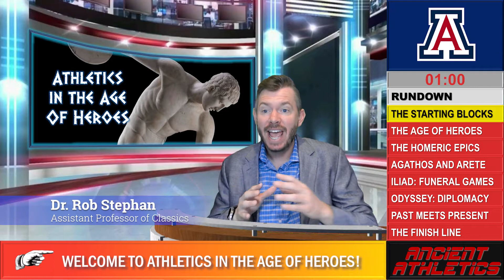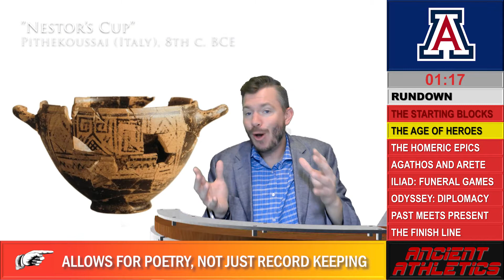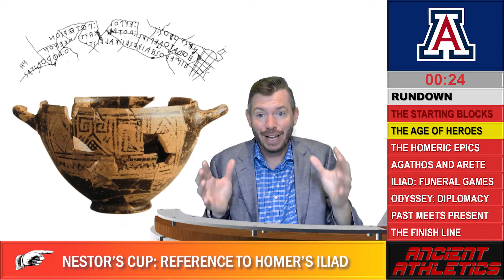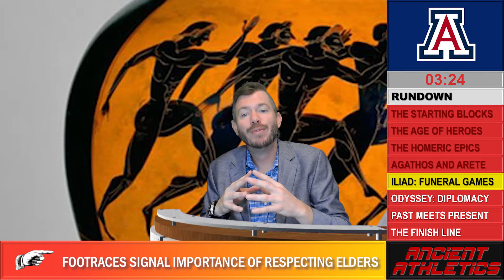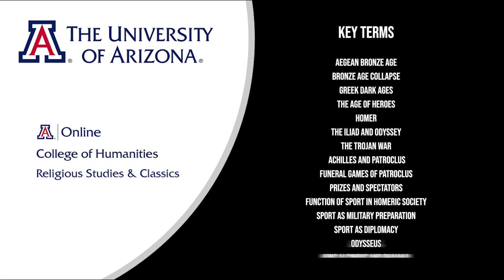Lecture 1.4: Athletes in the Age of Heroes (CLAS 240)